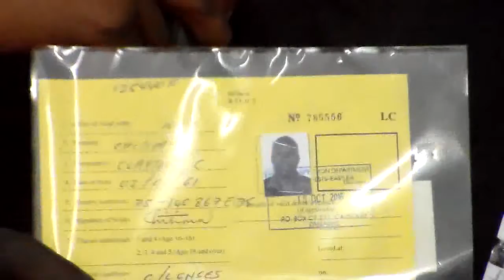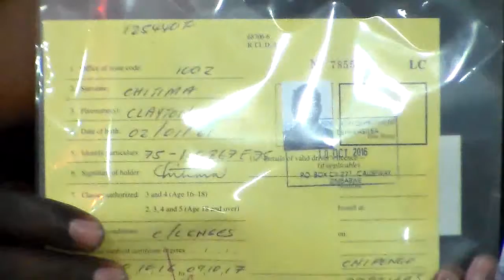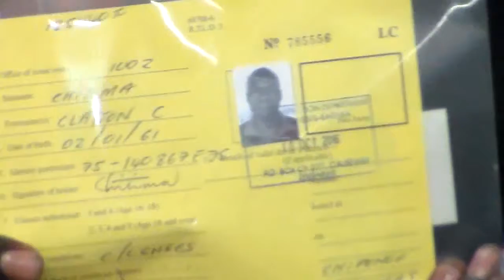HDV 0012 Healed from Hypertension~General Overseer Dr Charles Takavengwa